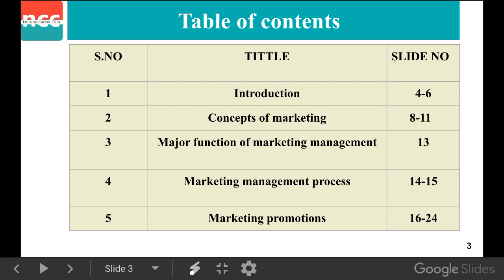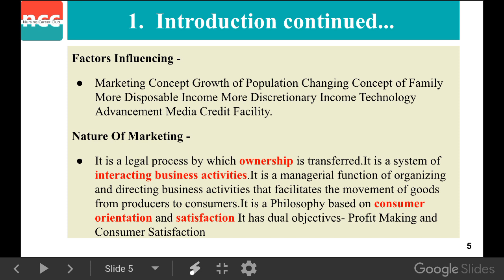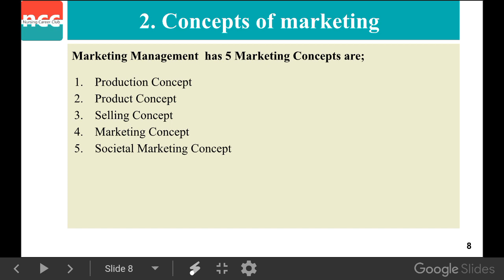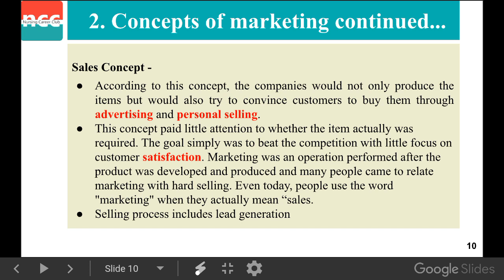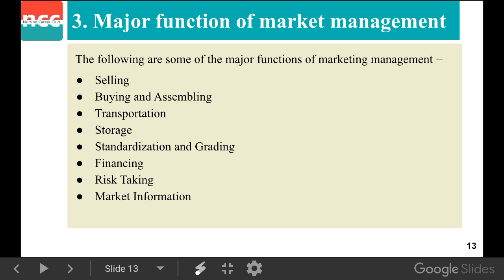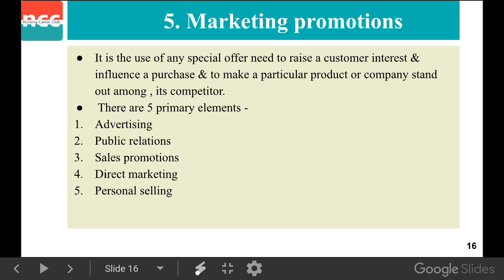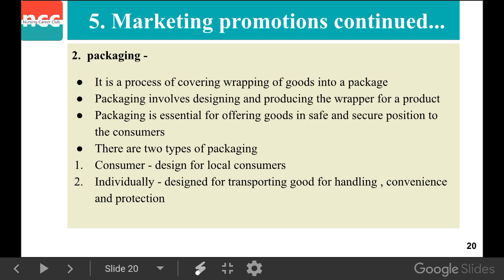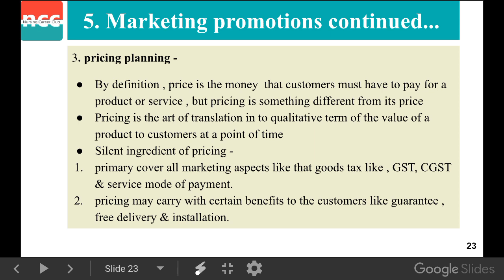DMLT 2.1.10 – Marketing Management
TOPICS COVERED IN VIDEO: 14:25

Marketing Management
-Introduction
-Concepts of marketing
-Major function of marketing management
-Marketing management process
-Marketing promotions

--Timestamps--
00:00 Marketing Management
00:25 Table of contents
00:41 Introduction
03:44 Concepts of marketing
04:07 Production concept
04:58 Selling concept
05:49 Marketing concept
07:04 Major function of marketing management
07:33 Marketing management process
08:36 Marketing promotions
09:26 Advertising
09:40 Public relations
09:51 Sales promotions
10:03 Direct marketing
10:12 Personal selling
10:18 Branding
10:56 Packaging
12:34 Pricing planning